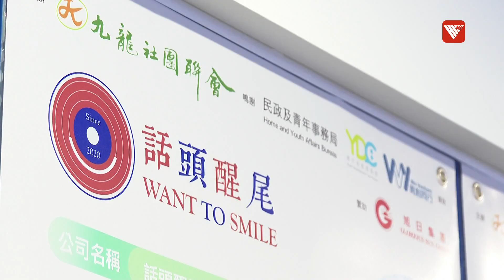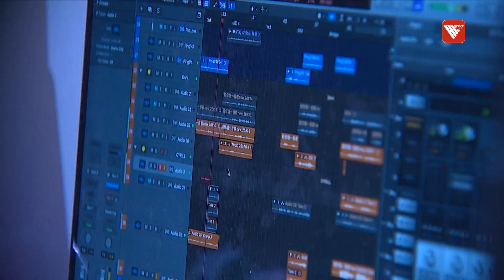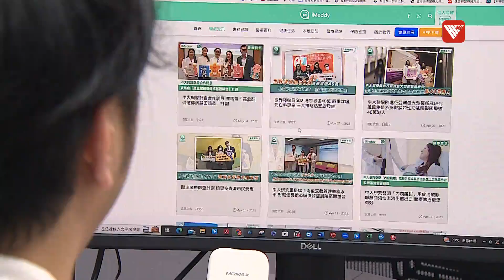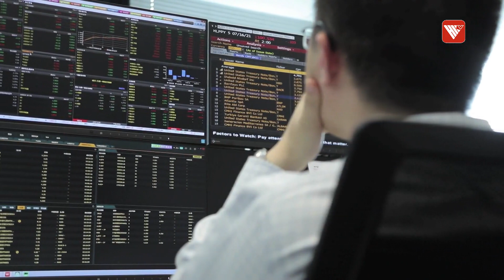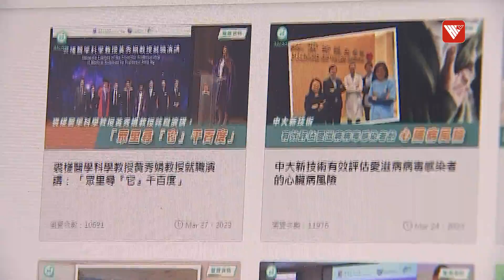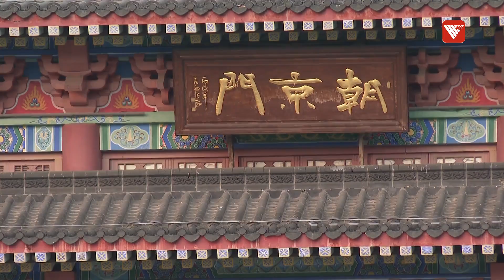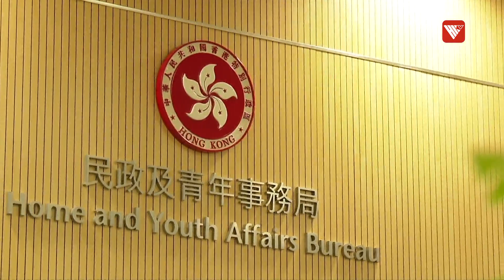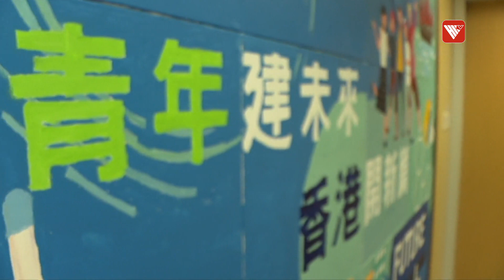年青人勇闖大灣區創業 劍擊運動員北上完夢做歌手 政府仲出錢比funding